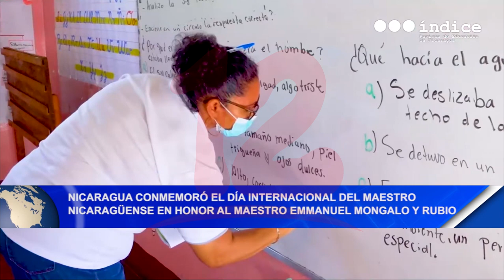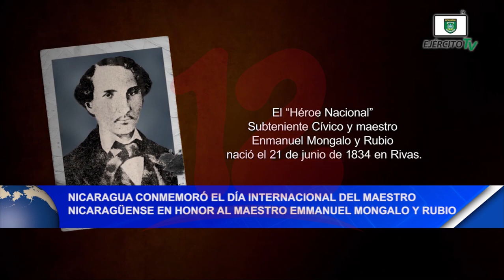Noticias12Nicaragua Nicaragua conmemoró el día Internacional del maestro nicaragüense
Nicaragua conmemoró el día internacional del maestro
nicaragüense en honor al Maestro Emmanuel Mongalo y Rubio

Todos los 29 de junio en Nicaragua se conmemora el día internacional del maestro nicaragüense en honor al Maestro  Emmanuel Mongalo y Rubio, en el marco de esta fecha, realizaron una mención especial en la asamblea nacional